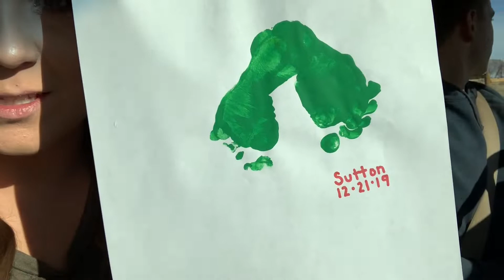He Almost Spilled The Beans!!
We wrapped all of our last minute Christmas shopping and activities! Dillon got his Christmas presents finished up...and I really thought he was going to mess up and show it in the vlog but sadly that did not happen. Luckily Christmas is in two days so I won't have to wait too long! He got to spend a lot of one-on-one time with Sutton and let me catch up on some much needed sleep! Very lucky to have this guy!! Sutton is obsessed with him so there are some very cute moments with them. We visited the prettiest Christmas tree and made a super cute craft for Sutton's first Christmas. We made some Christmas cookies...round one of those...and got to visit some more Christmas lights! Sutton actually stayed awake for those and LOVED them! We are so excited to have finished our Christmas bucket list and it really helped us get ready for Christmas on Wednesday. We will not be posting on Wednesday so that we can enjoy the holiday with family but we hope that you guys enjoyed!